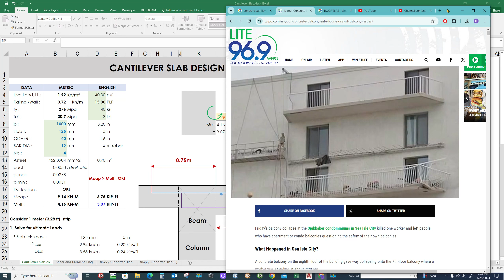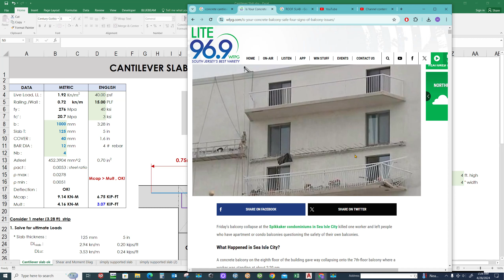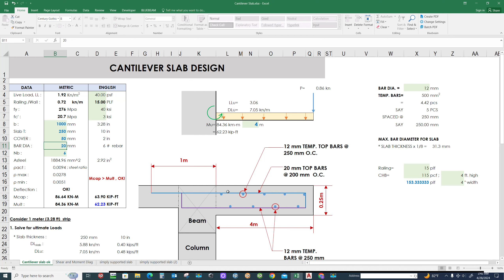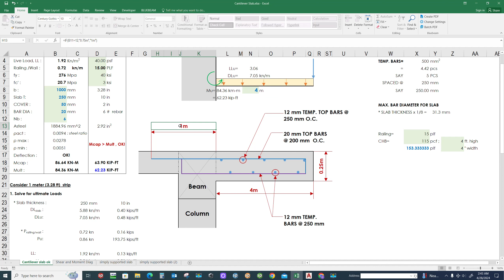CANTILEVER SLAB DESIGN - 1M TO 4M LENGTH - Thickness, Rebars Size and Spacing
Design of cantilever slab. Length = 1m, 1.5m, 2m, 3m and 4m